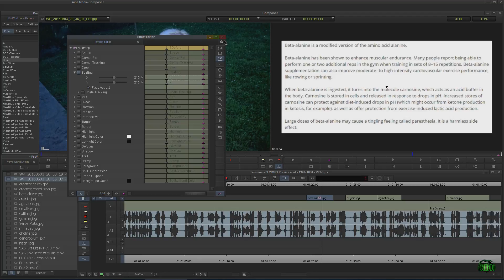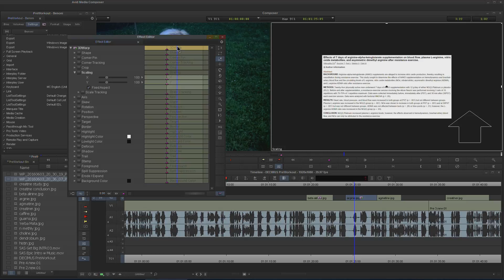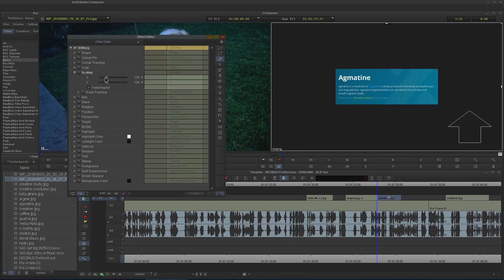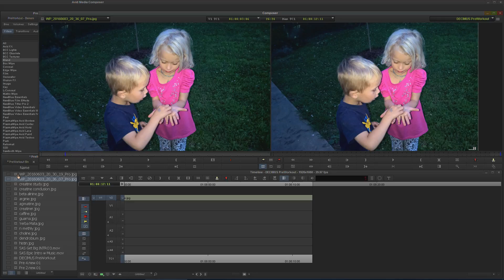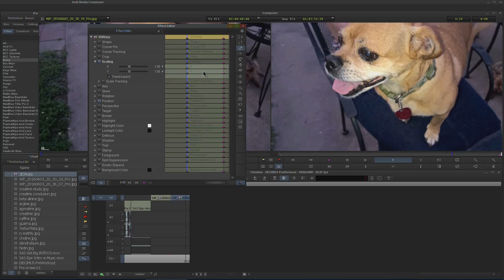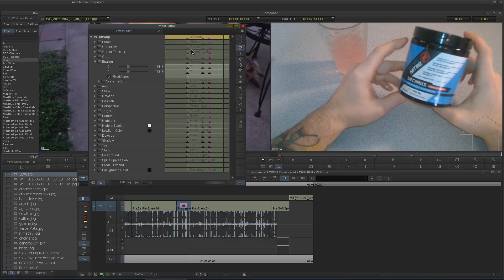Media Composer - Simple Zoom/Ease-In with 3DWarp and Keyframes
In this video you will learn how to do a simple zoom-in, or ease-in with Media Composer. We will use 3DWarp and keyframes.

I'm using Media Composer 8.6, but the process is the same for other versions of Media Composer.